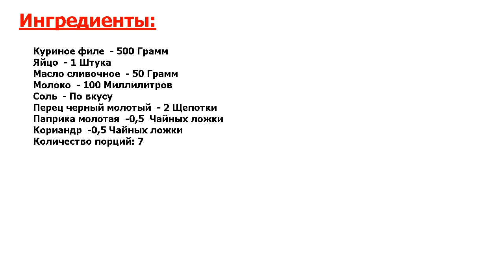★Я НЕ УСТАЮ ЕСТЬ ЭТО!★ ДОМАШНИЕ СОСИСКИ ИЗ КУРИЦЫ ★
★Опробовано профессионалами● Давайте порадуем детей домашними натуральными сосисками из курицы, ведь все детки почему-то без ума от этого блюда, а магазинные изделия высоким качеством не отличаются● Делюсь удачным рецептом!